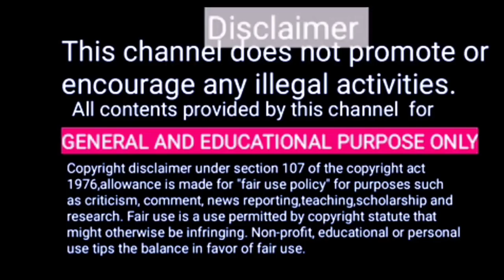Lightweight wedding💞bridal haram & Necklace/kerala,kalkutta,Bombay,turkey haram sets/new arrival👌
In this video Light weight bridal set collections of Lalitha jewellery.
Necklace Collections starting 9 grams.haram collection 20 gms. low wastage.

Shop Address:
Lalitha jewellery
Chromepet branch.

and also ,bracelet collection, jimikki Collections